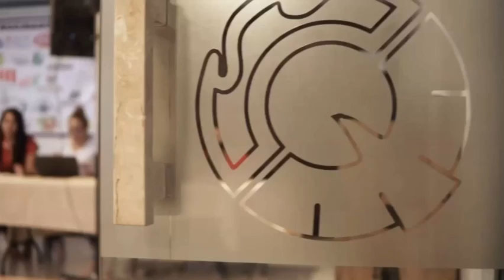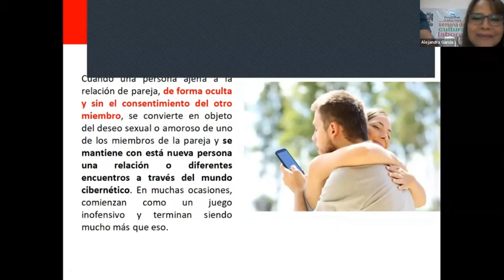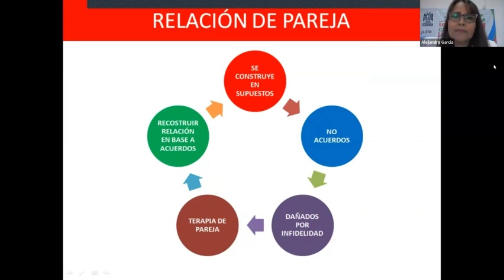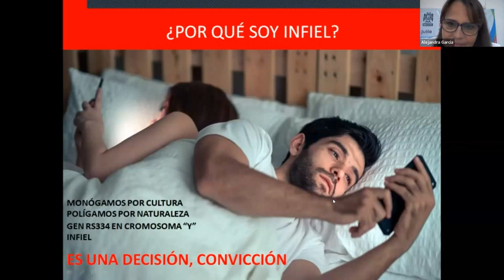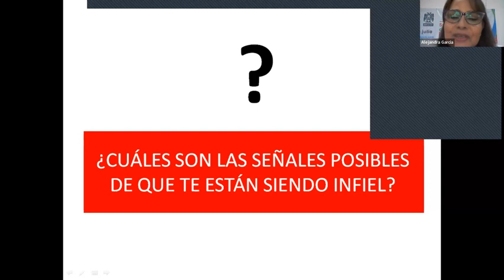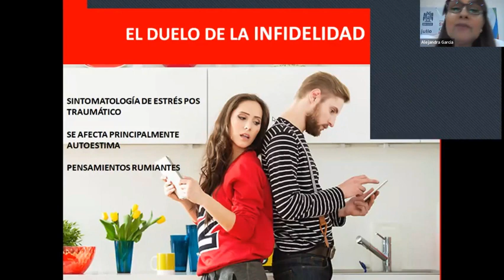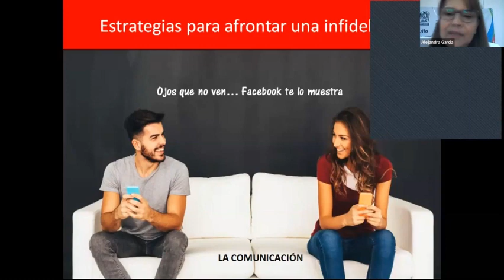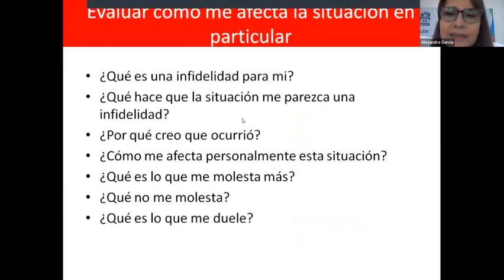Cuernos digitales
Mtra. Alma Alejandra García Tafolla